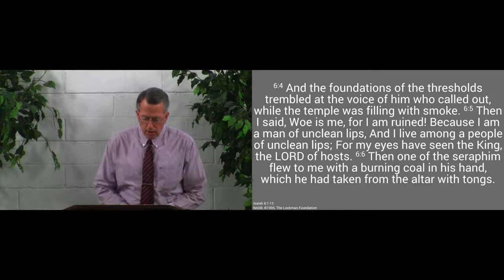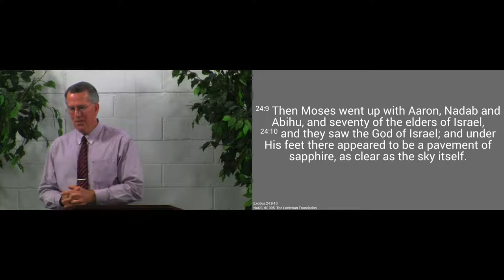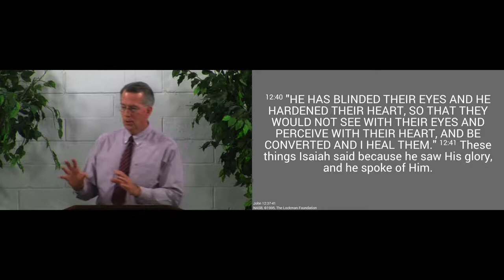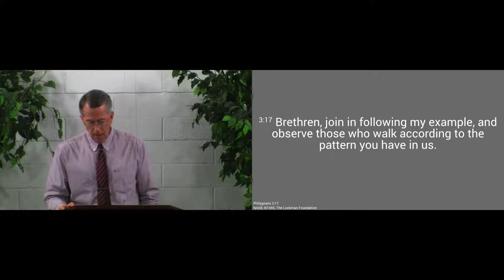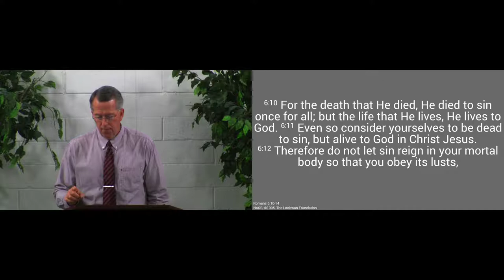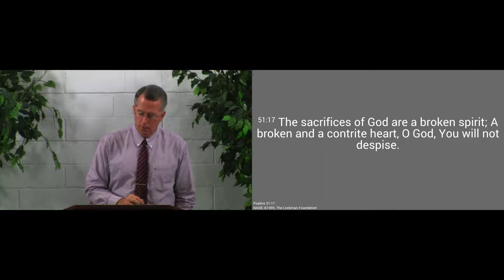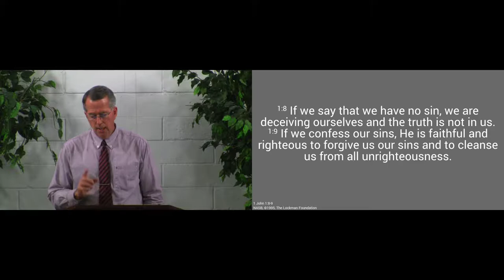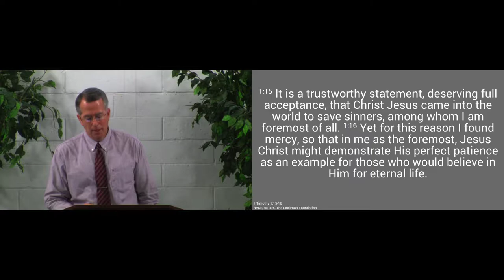170604am - What Happens When We See God's Holiness? - Isaiah 6:5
We don't really see what we are until we see the holiness of God.